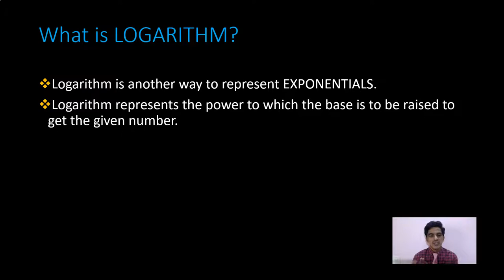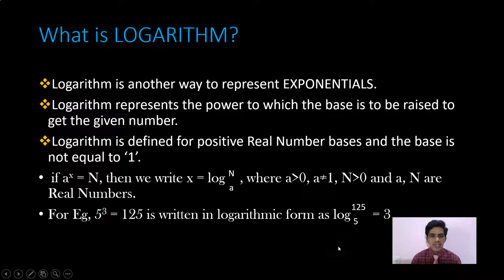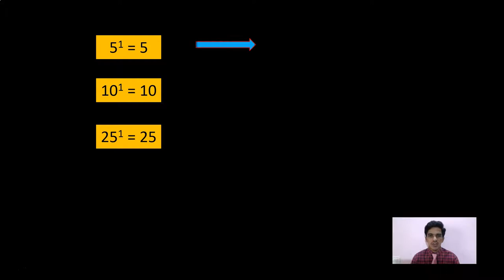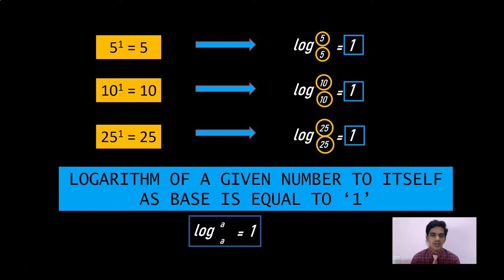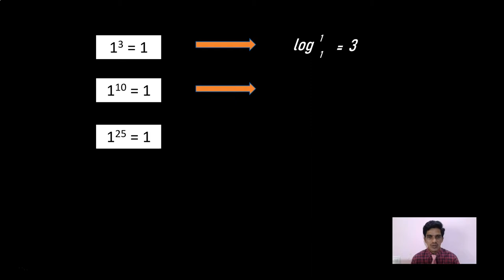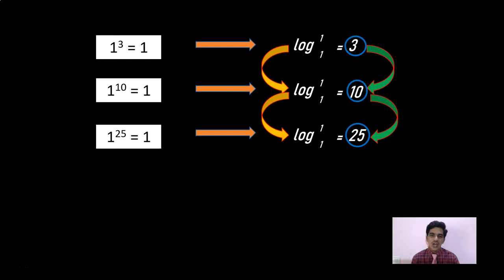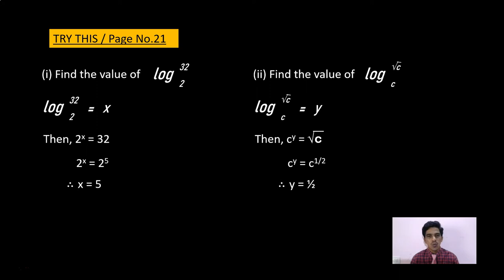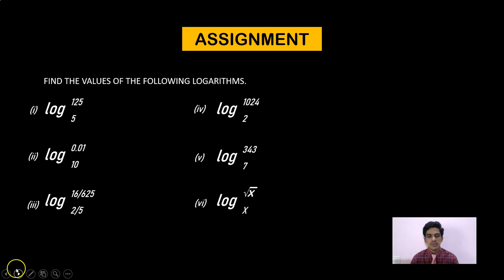PROPERTIES OF LOGARITHMS PART 1 - REAL NUMBERS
THIS VIDEO EXPLAINS SOME PROPERTIES OF LOGARITHMS AND SOLUTIONS TO TRY THIS FROM PAGE NO 21 IN AP STATE BOARD TEXT BOOK